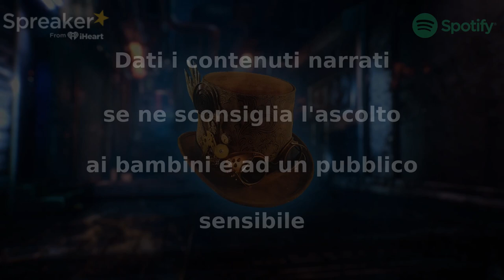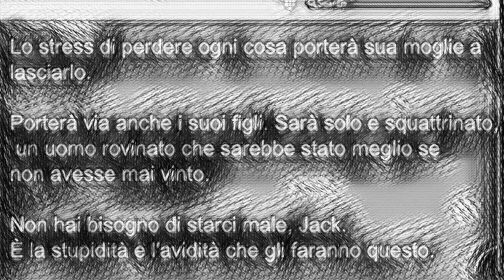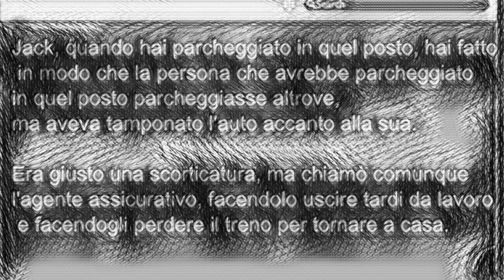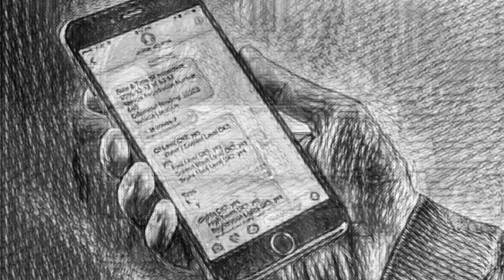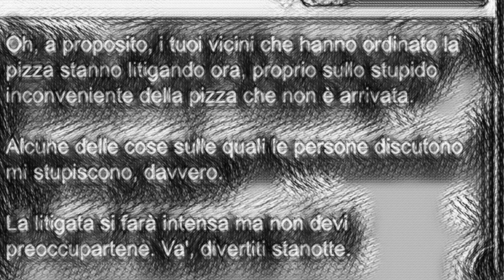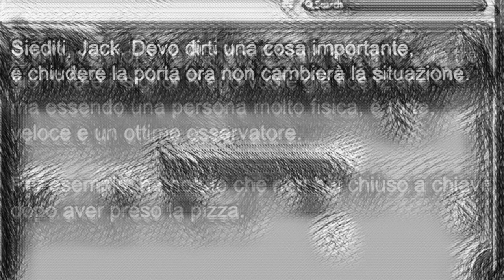Il Profeta delle possibilità - Parte 2 - CreepyPasta ITA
"A volte, gli esseri di altri mondi trovano modi curiosi di mettersi in contatto con le persone. Possono usare una tavola Ouija, oppure venire a trovarci nei sogni, o qualche volta parlano per mezzo di altre persone. Ognuno di loro ha le sue preferenze e il suo modo di fare che li contraddistingue. "